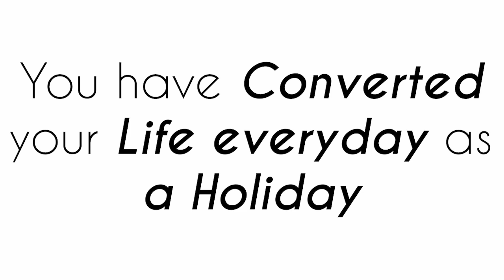7th Commandment English